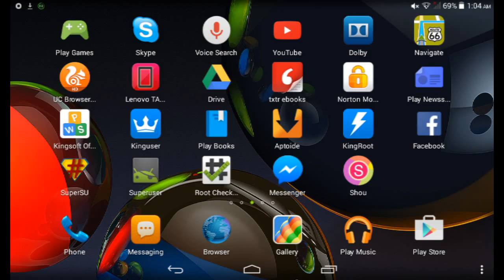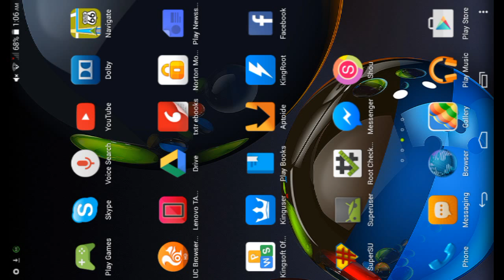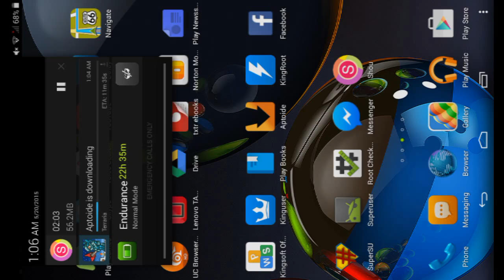(Old) How to root android 4.4.2 by kingroot